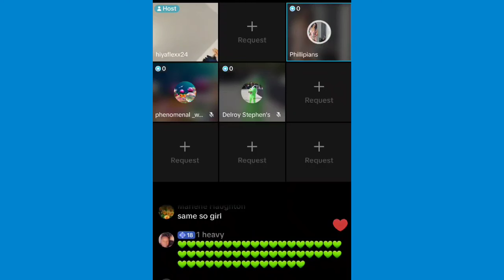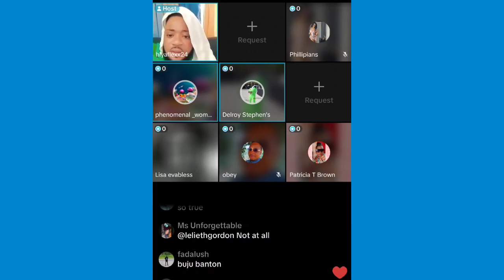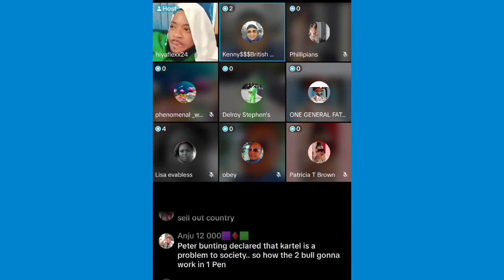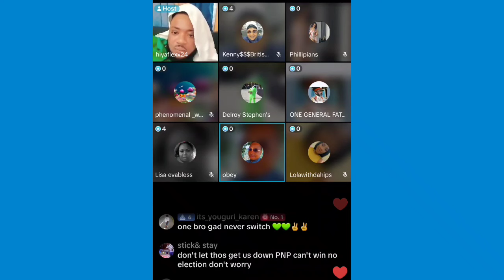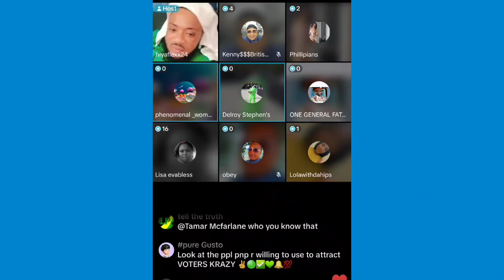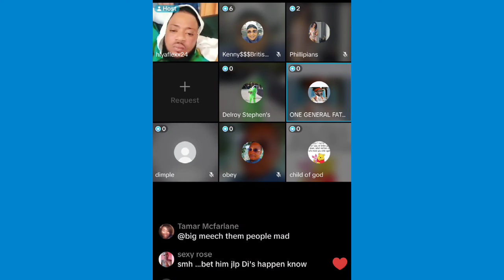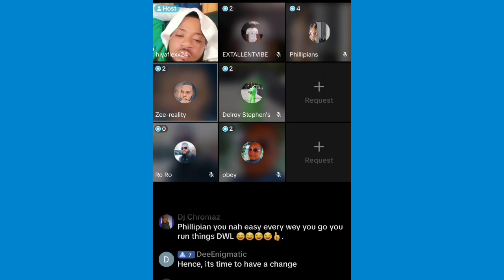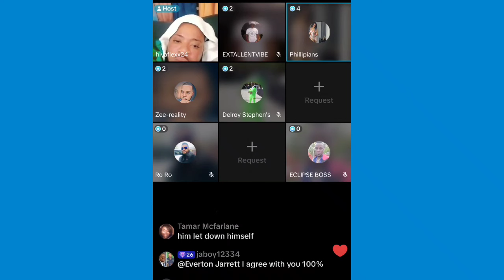JLP Supporters VEX with Vybz Kartel for Attending PNP Conference / Nuhbody Nah Come a Him Show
JLP Supporters Cuss out Vybz Kartel